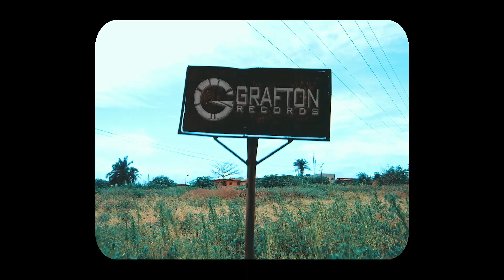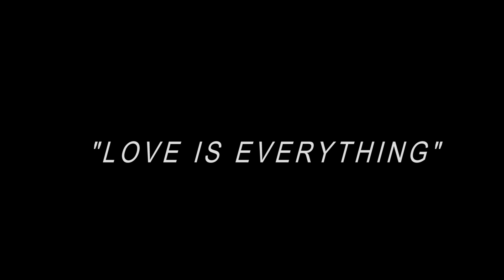MR 2KAY BELEMA (Official video)